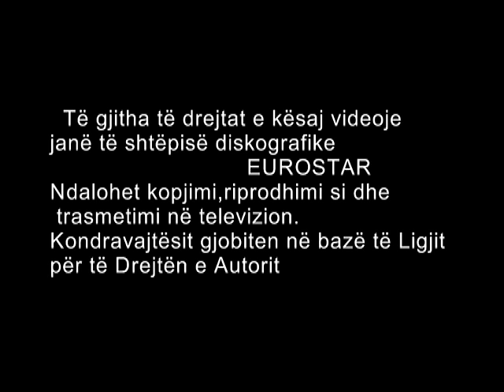"Pocari" Pjesa e pare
Prodhim i Eurostar 2006. Skenari: Vangjel Kozma, Jani Duri Drejtor fotografie Valter Shqari. Aktoret: Naun Shundi Sejfulla Myftari, Mehdi Malkaj.